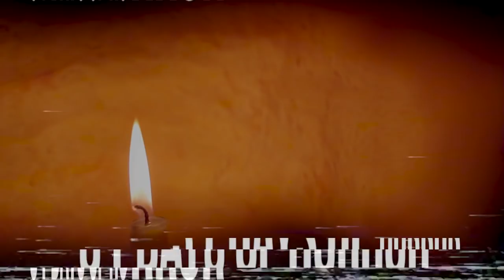Jackals (2017) | DAY29: 31 DAYS OF HORROR